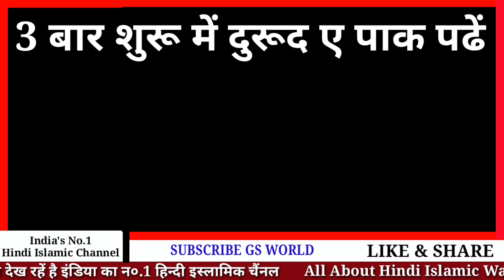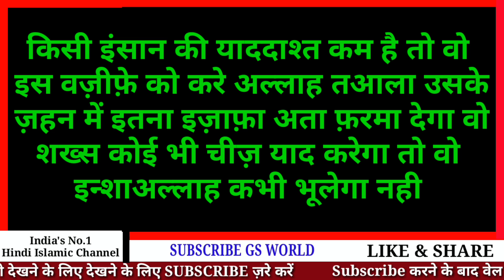Allah Ke Is Paak Naam Ko Padhne se Har Khwahish Puri Ho Jati Hai | Power Of Name Of Allah - GS World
Dua Qubool Hone Ka Wazifa
Har Bimari Se Nijat Pane Ka Wazifa
Yaddasht Mazbut karne ka wazifa
Kisi Bhi Insan Ko Apne Upar Maherban Karne Ka Wazifa In Hindi

Shukriya
Allah Hafiz

Salman Malik

Video Title
Allah Ke Is Paak Ko Sab Padhne se Har Khwahish Puri Ho Jati Hai | Power Of Name Of Allah - GS World